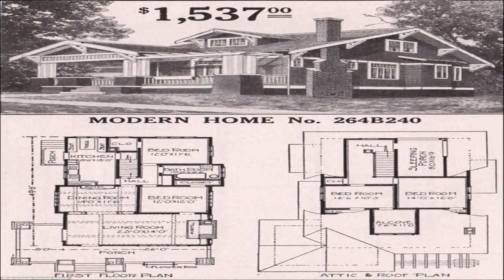Craftsman Style House For Sale Florida (see description) (see description)